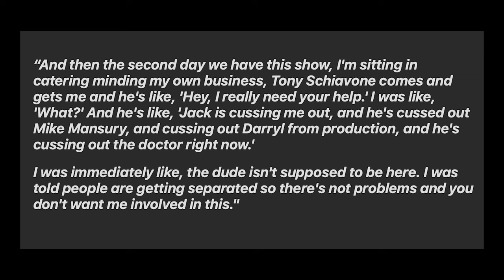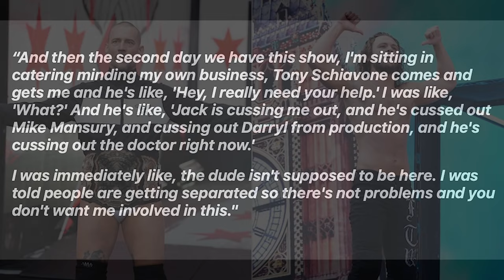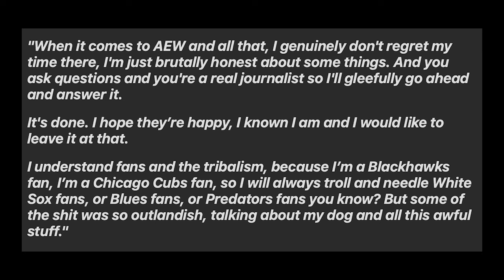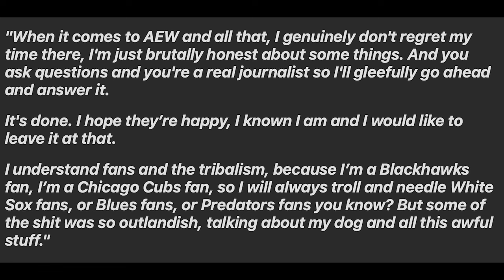CM PUNK Discusses AEW, Vince McMahon, WWE & More on The MMA Hour! (HIGHLIGHTS)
Welcome to another episode of The Latest with Denise Salcedo breaking down the biggest wrestling news headlines of the week so far.

TOPICS:
--CM Punk says AEW 'is not a real business,' discusses Tony Khan's leadership
-- CM Punk on injury status, WWE return details, Vince McMahon